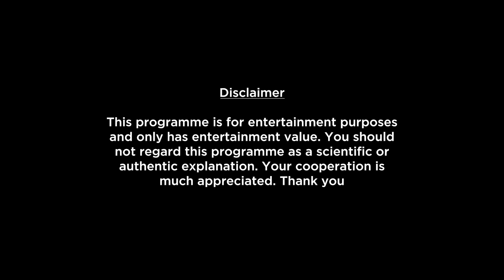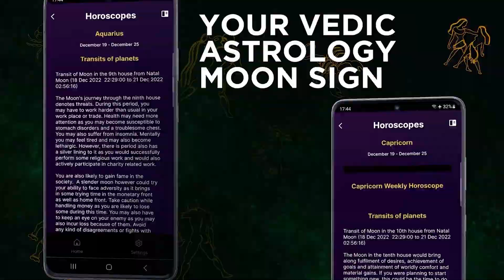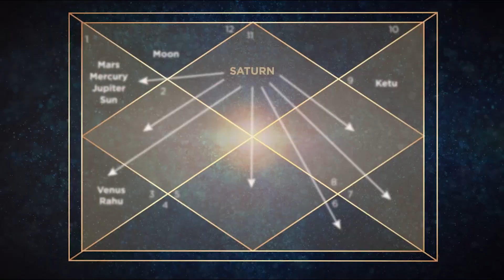Capricorn Weekly Horoscope 26th February to 3rd March 2024-Prakash Astrologer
Here is your Capricorn Weekly Horoscope 26th February to 3rd March 2024-Prakash Astrologer. In this video we will be covering your health, education, romance, relationship, career, job, profession and conclusion within this Weekly Forecast. Please note that this horoscope video is based on your Moon Sign and does not include Tasks, Precautions and Chanting.